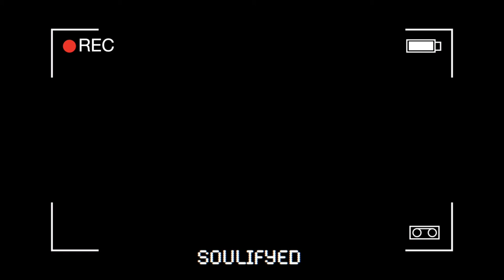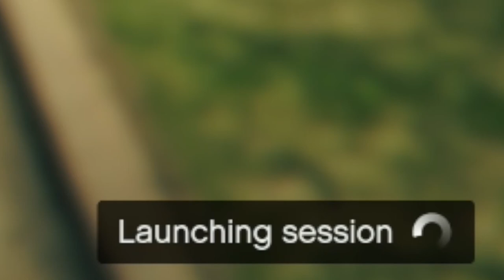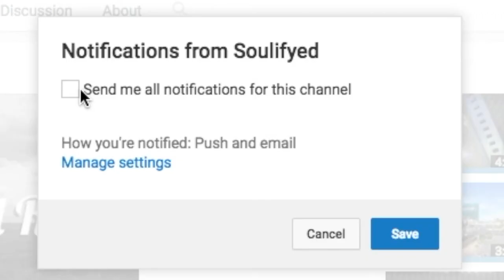I WAS A MIDDLE SCHOOL RAPPER...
Back long long long ago when I was in middles school, I wanted to try different hobbies. In this video I go through whata few of those hobbies are, while I cringe at the thought of them. I hope you enjoyed this video! If you have any ideas for a video I should do, please comment it below! Also dont forget to visit my links!